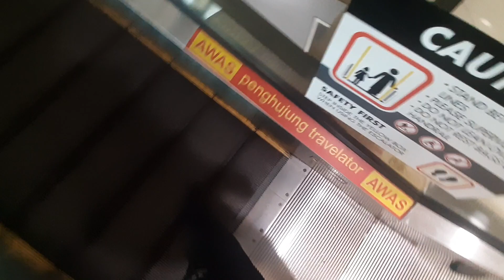( M & CP ) 4 Out of Service Sigma Escalators @Mydin Bukit Mertajam, Penang, Malaysia.